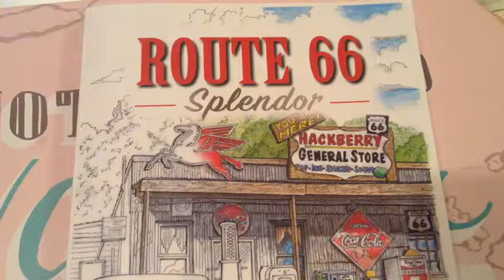Route 66 Splendor - An Adult Coloring Book Review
Route 66 Splendor is an adult coloring book jam packed with road side attractions and landmarks that can be found along route 66.  The coloring book can be purchased on Amazon, Barnes and Noble and shops along the Route (Please note: I received this book complimentary in return for a full review on betweenenglandandiowa.com opinions are my own)